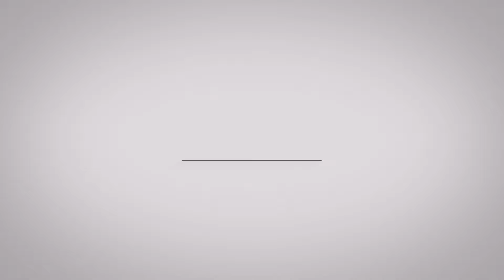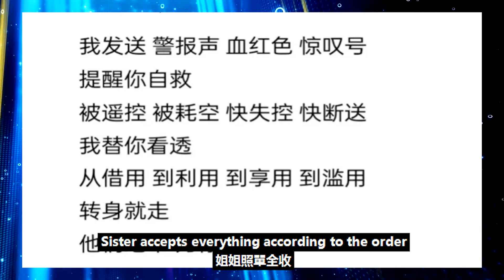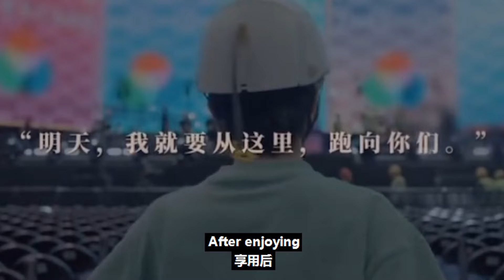震驚！周深被舊公司的操控與剝削！尹約《警報》歌詞怒揭真相！！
震驚！周深被舊公司的操控與剝削！尹約《警報》歌詞怒揭真相！！周深 Charlie Zhou Shen